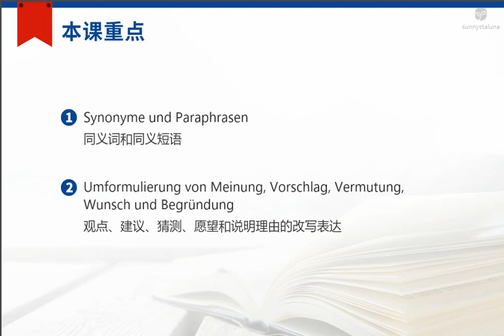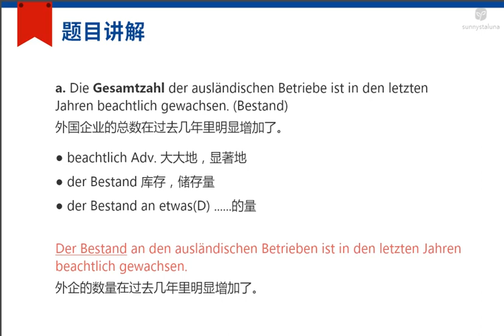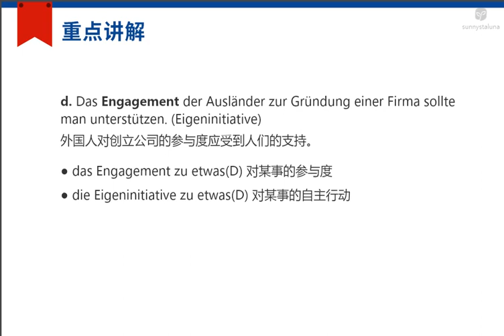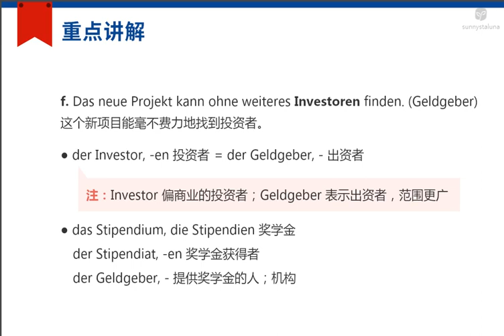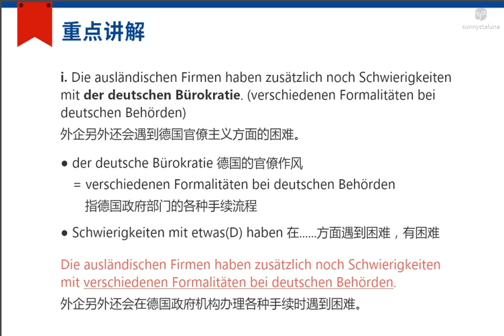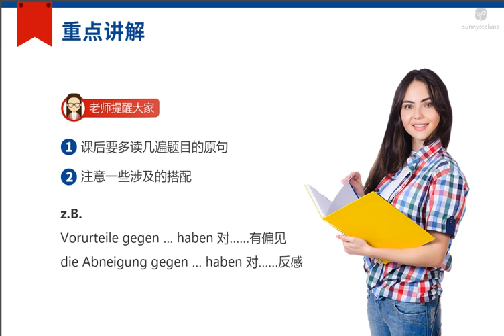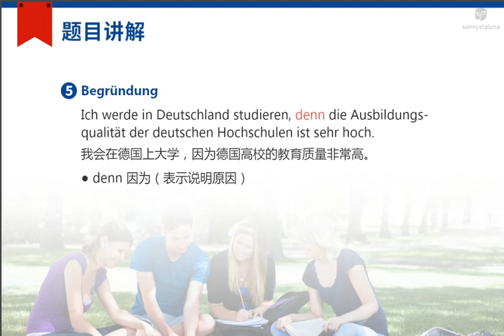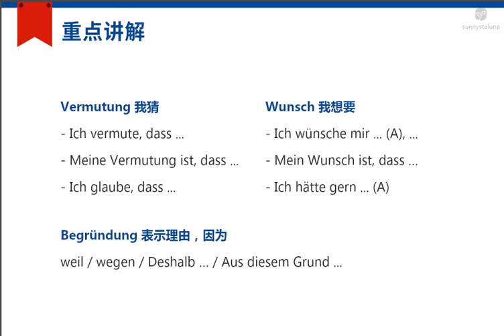378 L12 8 Wortschatzbungen und Test